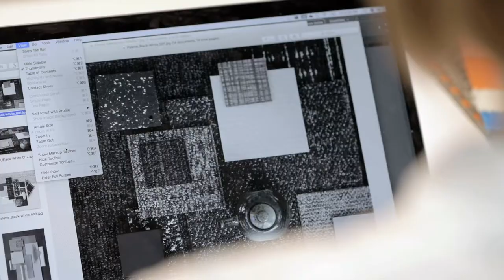SCAD fibers alumna Gretchen Wagner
Explore the personal and professional world of color and texture with SCAD fibers alumna Gretchen Wagner (B.F.A., fibers, 2011). Wagner created the art installation "Wheel," is a product designer at Interface, attended the SCAD Alumni Atelier ambassadorship in Savannah, Georgia, and experiments with geometry and color in her spare time.

Featured music:
"Life is for Living (with Oohs and Ahhs)" by Parrk
"Alive" by Generdyn